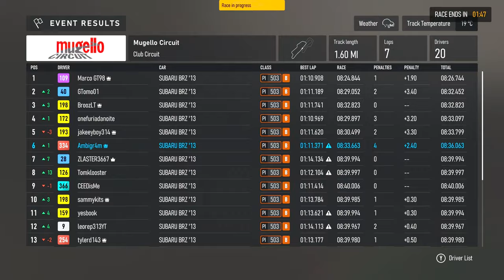NOT My BEST Run! - Subaru BRZ Spec Series - Forza Motorsport 1440p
This wasn't my best race. A few early penalties and bad weather put me off enough that I started losing positions towards the end of the race. Still managed to finish above where I started though.

My Rig:
2 x Western Digital WD_BLACK 2TB SN770 NVMe Internal Gaming SSD Solid State Drive - Gen4 PCIe

Monitors:
2 x LG 24GN600-B Ultragear Gaming Monitor 23.8” FHD (1920 x 1080) IPS Display